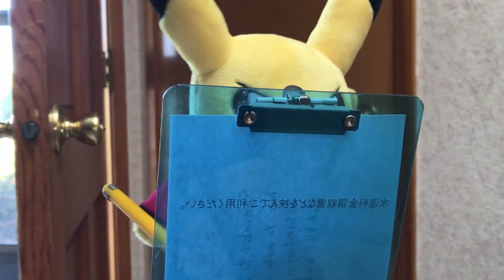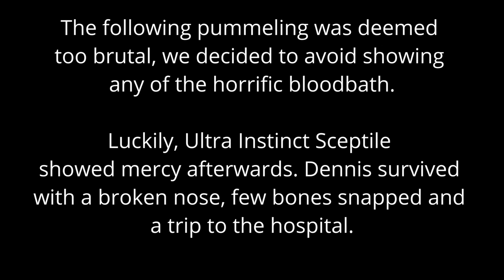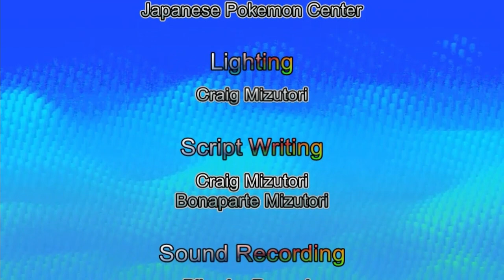Project Plasma Pilot Episode: Leaders of Liberation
Dennis Voltstrike has forced his brother Peter to join him in his liberation but always rejected him. If he can't get his brother to help, someone else will!

This is just a pilot, so some of the cast's voices aren't going to sound like this. Also if more people like it, I'll make more!

Also, apologies for the audio tending to echo in and out, all my videos aren't on a budget.